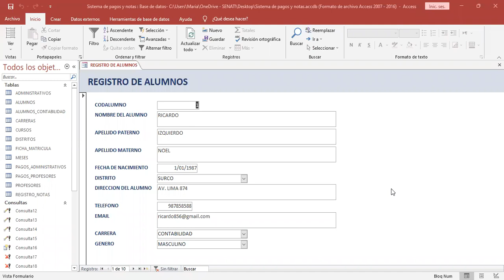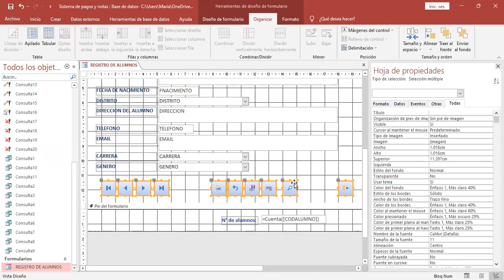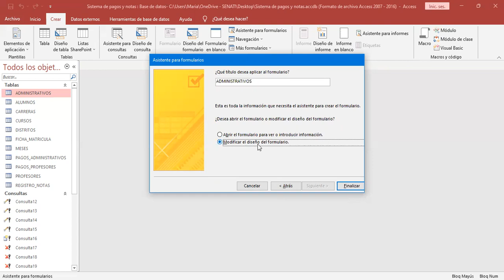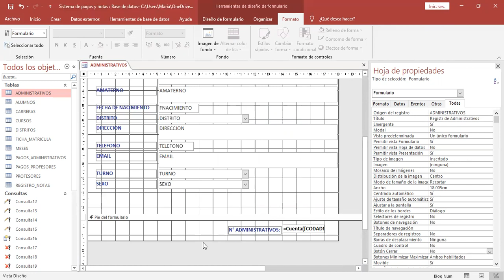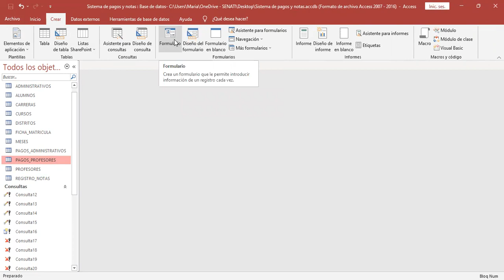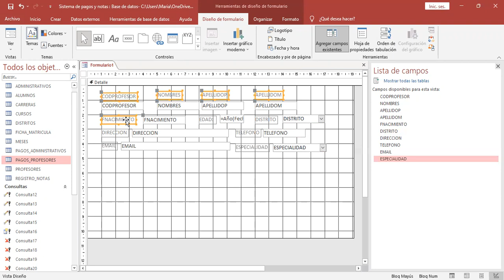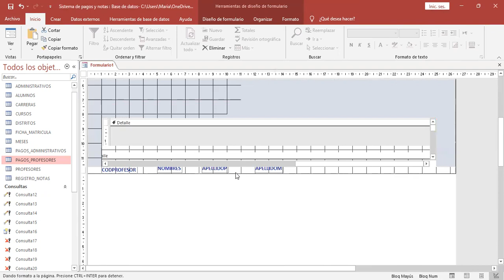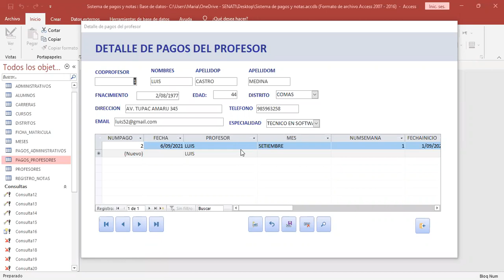Clase 01 Taller BD